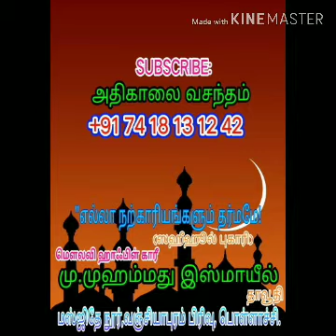தீர்ப்பு நாள்..!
பொள்ளாச்சி முஹம்மது இஸ்மாயீல் தாவூதி